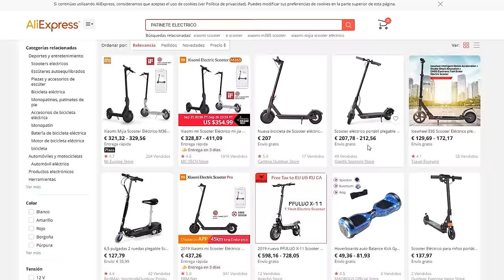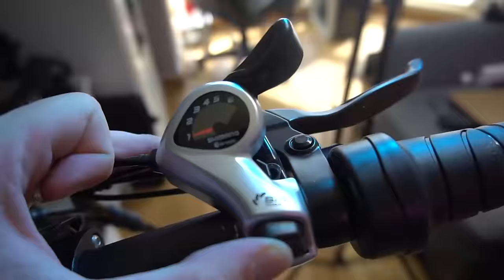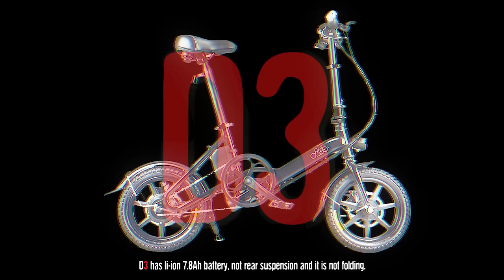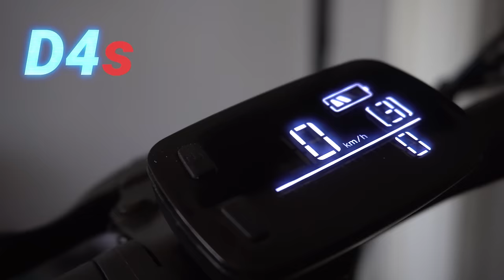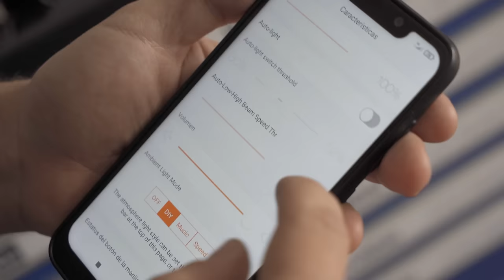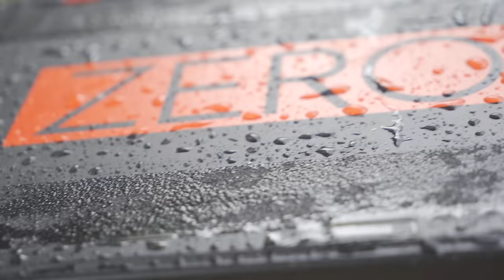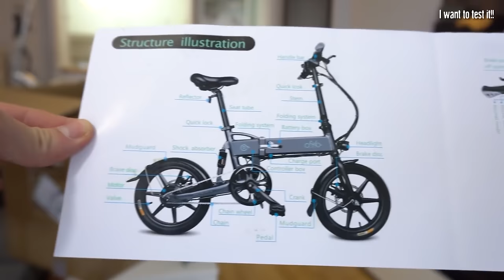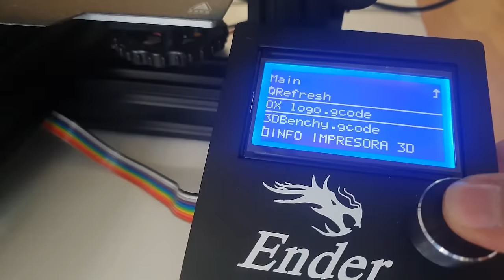¿Cuál es el MEJOR vehículo ELECTRICO⚡? 💥 PATINETE🛴 vs EBike🚲 vs RUEDA🐵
🔽🔽🔽🔽🔽 MUCHA MAS INFO DESPLEGANDO 🔽🔽🔽🔽🔽

➡️ Mi canal SECUNDARIO: /  @AlifebyOX
🔴▶️ÚNETE a mi NUEVO CANAL 💥 en TELEGRAM
DOTILOS.COM (Tienda de Movilidad Eléctrica ):
*DOTILOS es una WEB Multimarca Española de venta de todo tipo de vehículos eléctricos con certificado Europeo, tiene precios muy razonables y una atención al cliente y asesoramiento personalizado 24h.
ARTICULOS QUE APARECEN EN EL VIDEO:
- Rodilleras AlpineSTAR
- Coderas AlpineSTAR
- Protector Manos TSG
- Cazadora Protecciones MOTO
💪🏻💳 Apoya al canal (OX) para que pueda seguir subiendo contenido (Si quieres, claro!).
🎤 Mi MUSICA 🎧🎼🎹:
(ES MUSICA SIN DERECHOS DE AUTOR ®️)
ENLACES DE COMPRA DE MI EQUIPO DE GRABACION 🛒:
- 📸 SONY A6600
- 📸 DJI Pocket 2
*Para cualquier duda de funcionamiento o sugerencias en los comentarios del vídeo o en Instagram.
Para la creación, EDICIÓN y PRODUCCIÓN de videos para empresas o reviews (y creación de contenidos) de artículos, ponte en contacto conmigo 📩📧📨 en el correo del canal de YTB
(En info del canal) ó a través de estos canales mencionados.
Muchas Gracias!
OX